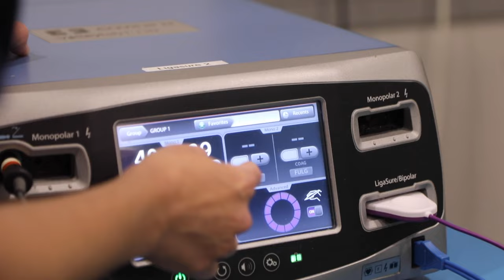Cirugía conservadora del riñón (nefrectomía): todo lo que debes saber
El Dr. Juan José Montserrat, jefe del Servicio de Urología de Quirónsalud Valencia, explica en qué consiste la cirugía conservadora de riñón.

¿En qué consiste la cirugía conservadora del riñón (nefrectomía)?
Se extrae la parte enferma del riñón y se conserva la parte sana.

 ¿Cuándo se realiza?
Cáncer de riñón, complicaciones de cálculos, malformaciones congénitas, etc.

¿Cómo se realiza?
Se puede realizar por vía abierta o laparoscópica. Cuando se realiza por vía laparoscópica, como es el caso, se hacen mínimas incisiones por las que se introducen los instrumentos quirúrgicos que delimitan la zona enfermera a extirpar.

Ventaja de esta técnica frente a otras
Principalmente la posibilidad de conservar el riñón, además la recuperación es más rápida y el paciente se sentirá menos adolorido tras la intervención.

En Quirónsalud Valencia, cuidamos de ti y de los que más te importan

* ¿Tienes dudas sobre la cirugía conservadora de riñón? Contacta con el Servicio de Urología de Quirónsalud Valencia: